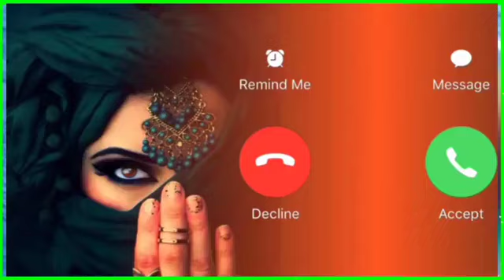Cute baby message Ringtone || Message Tone | Cute sms Ringtone | Love ringtone | notification tone10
ringtone newringtone callringtoneringtone, new ringtone, call ringtone, ringtone song. ringtone music, love ringtone, best ringtone

Comments